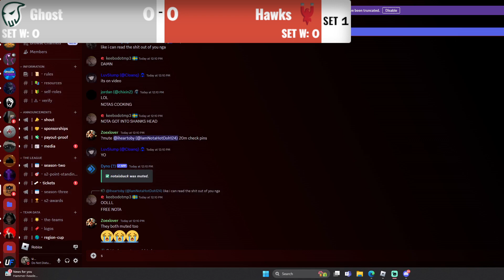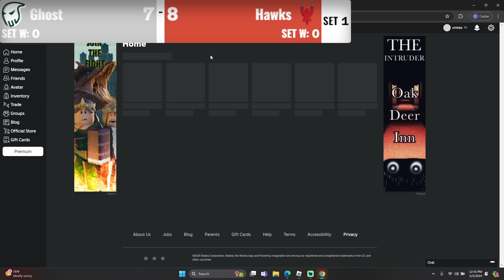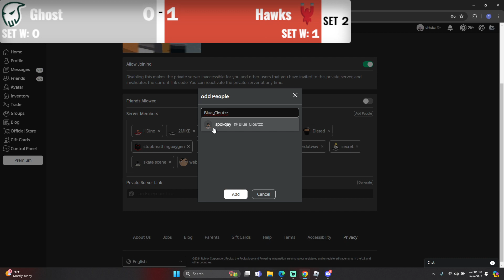Ghosts vs Hawks [SEASON 6]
Roblox Custom Minigames / Timebomb Duels